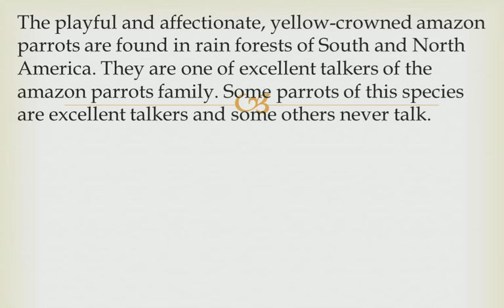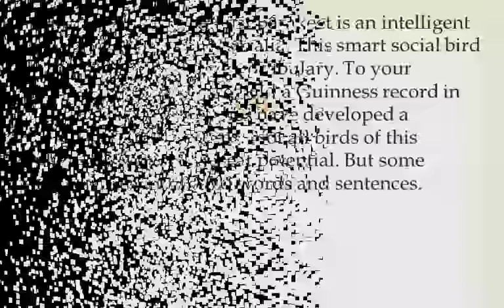Top 10 Smartest Talking Birds In The World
Here You will Find Top 10 Videos On Different Topics--